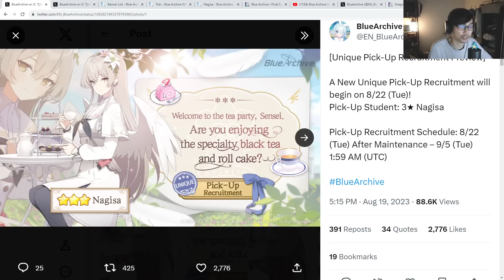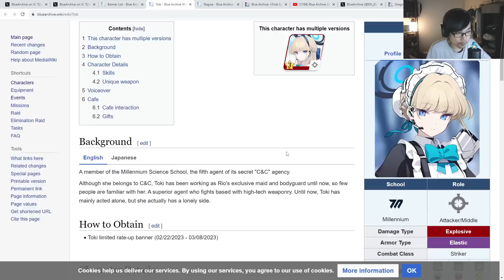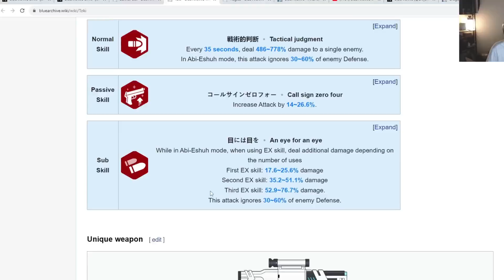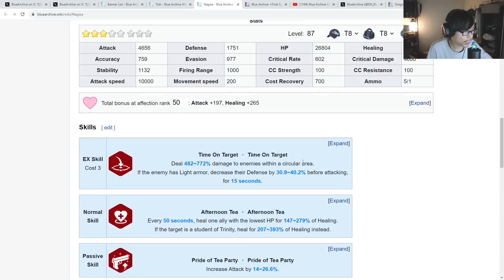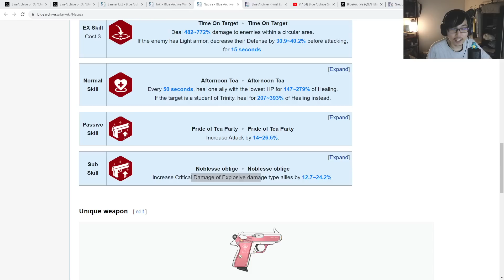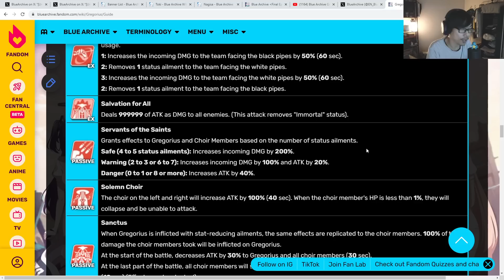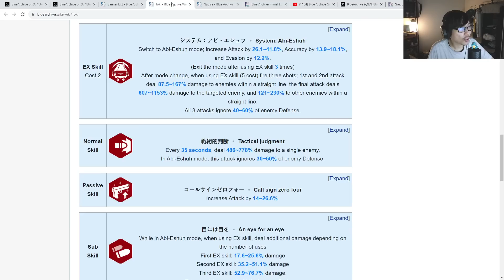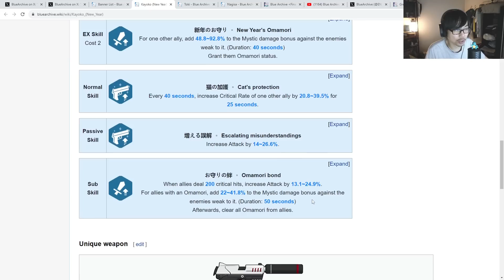TOKI OR NAGISA? BEST LIMITED FOR A WHILE! | Blue Archive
Is this the best time to start playing Blueeeeeee Archivuuu?